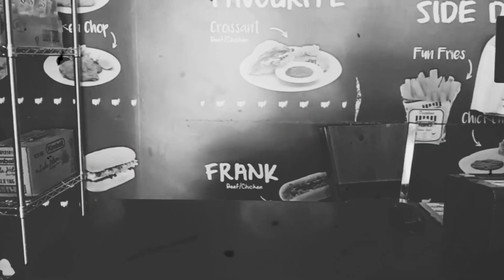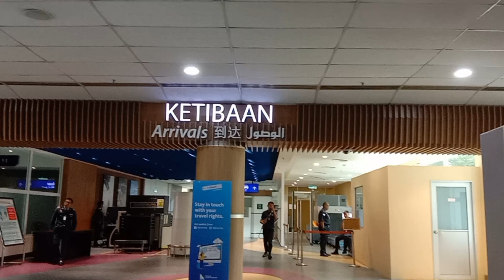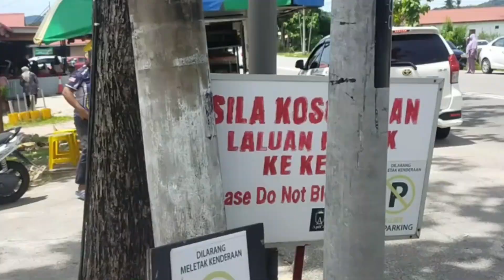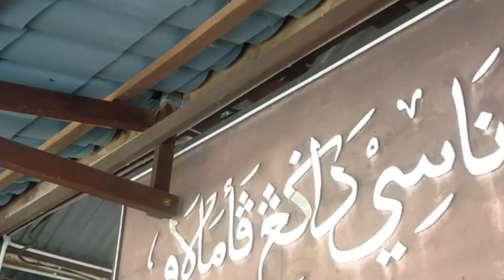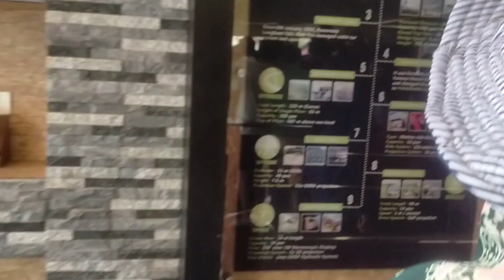Pulau Langkawi 25-27 Mei 2024 - Vlog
Menikmati woww Langkawi